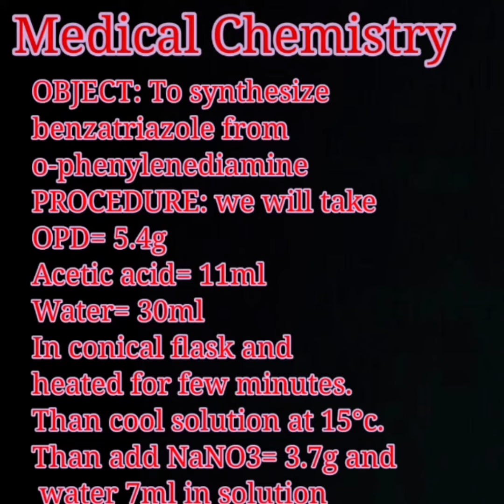Synthesis of the Benztriazole from OPD| By Mr. Manish Sharma | Asst. Prof. | SIRT-P| SAGE